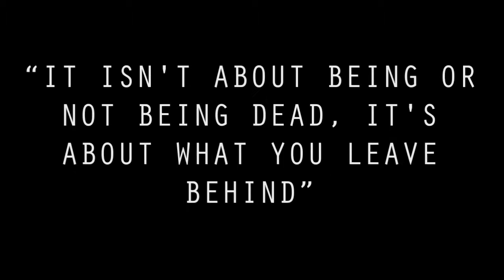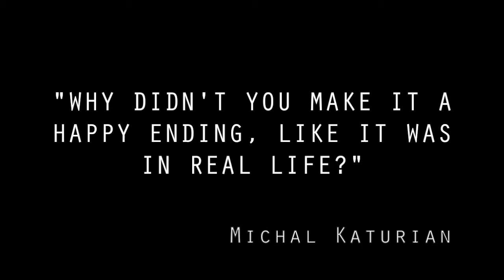The Pillowman at the Bijou Theatre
Tickets available

The Pillowman by Martin McDonagh directed by Julie Bell Petrak